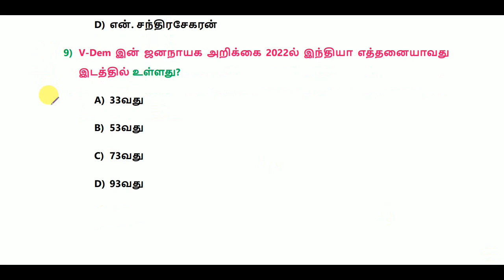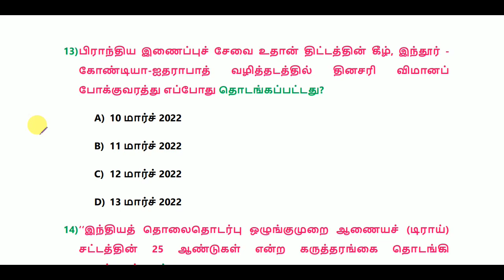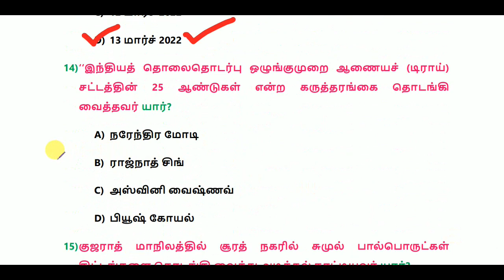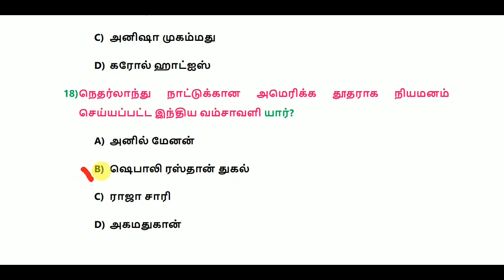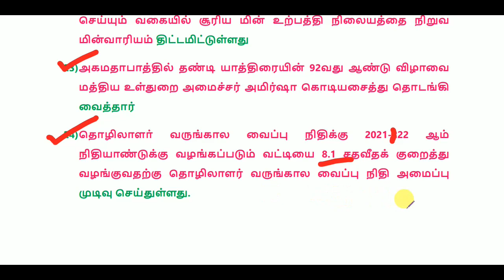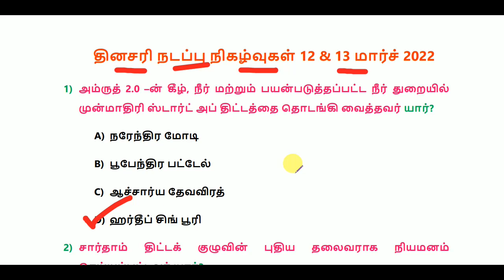Daily Current Affairs in Tamil 12 & 13 March 2022 || RRB, SSC, TNPSC || World's Best Tamil